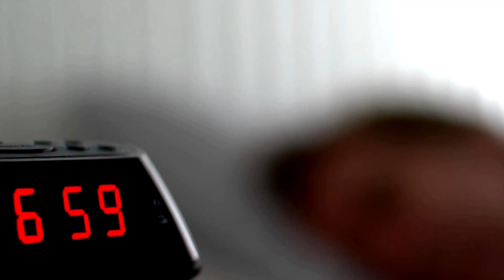注意下周末冬令时如约而至！记得调整时间！| 欧洲华人街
Attenzione al Winter Time in arrivo il prossimo fine settimana, come promesso! Ricordatevi di adattare il vostro programma!
在前几个月因为能源上涨带来的问题，引发了人们对于取消冬令时的讨论，但是现在可以肯定的是，意大利并不认为这样的操作方式可以节省下大量的资金，经济发展部部长Giancarlo Giorgetti对此发表的看法是，这么做等同于朝三暮四，晚上省下的，在早上还是一样会消耗，该用的还是会用，能源总量不会有多大的变化。